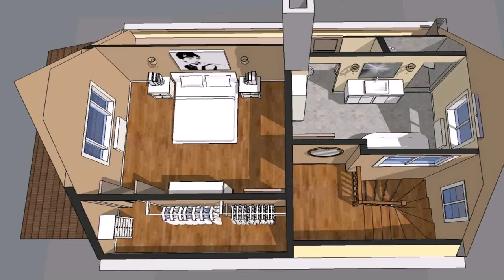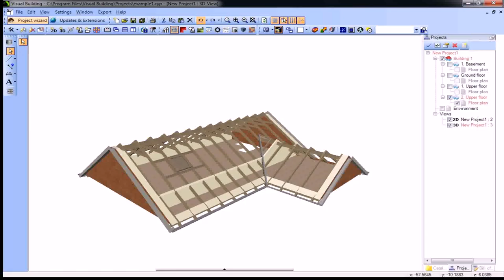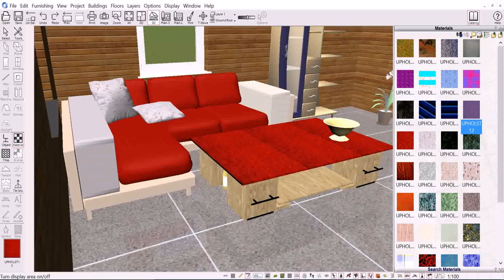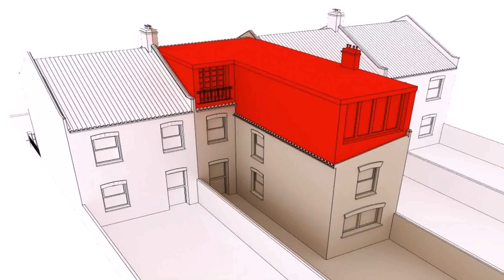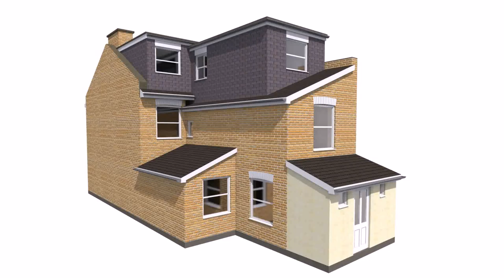Loft Conversion Online Planner (see description)